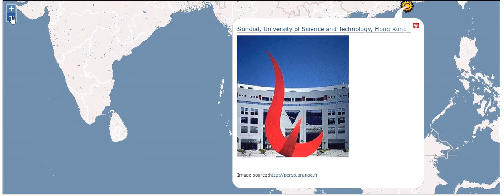popup with image and text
HTML Image Map for popup information- Image with text